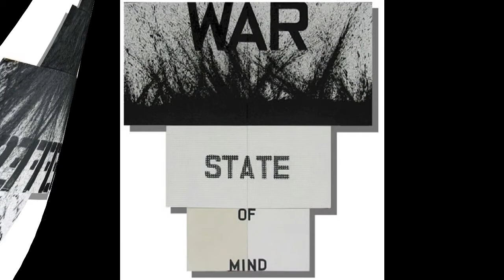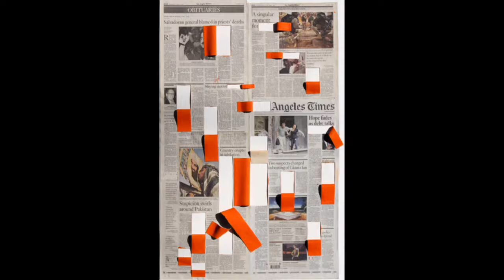Kaloust Guedel 洛斯·蓋德爾 (1956) Neo-Minimalism Contemporary American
Kaloust Guedel (born October 31, 1956) is a Cyprus-born American artist of Armenian descent. He is known as the founder of the Excessivism movement.
Guedel’s work explore contemporary issues taking critical stand on various societies shortcomings. Throughout the years, he has explored subjects as genocide, war, abuse and others. Regardless of the styles and technics he has employed, his work has been consistent with contemporary sensibility and has reflected the consciousness of its time.
The tenets of the Excessivism began to appear during the 1950's in the works of European artists such as Frank Auerbach and Bram Bogart. The inaugural exhibition of Excessivism was held in 2015 at the LA Artcore Gallery, Los Angeles, Calif., curated by Guedel, author of the Excessivism Manifesto. The group was acknowledged by art historian and critic Shana Nys Dambrot in an article about the exhibition published in the Sept. 23, 2015 edition of The Huffington Post.